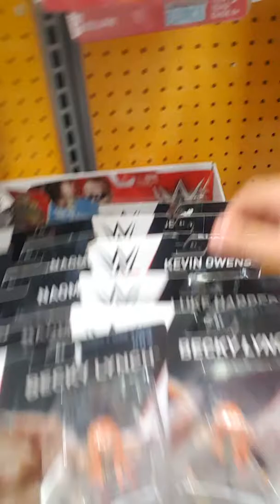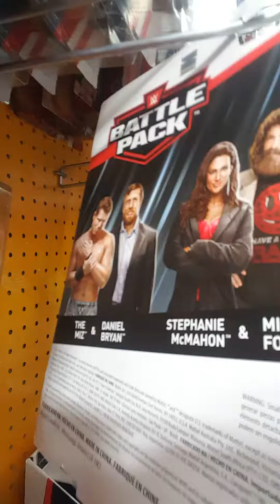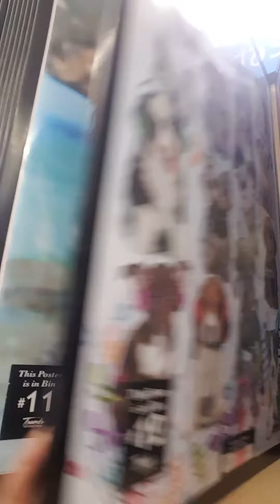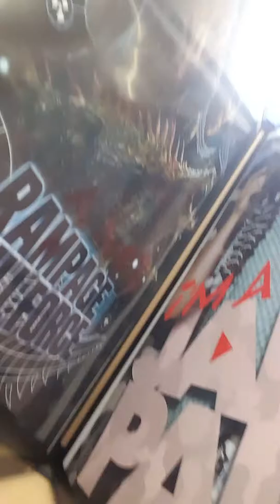Vlogging in Walmart